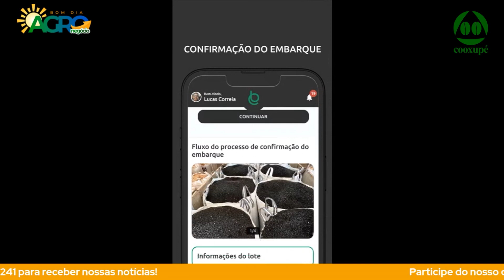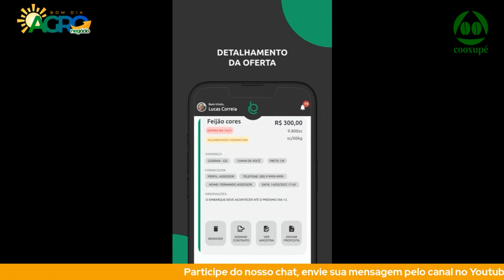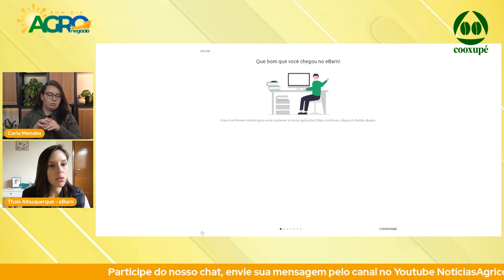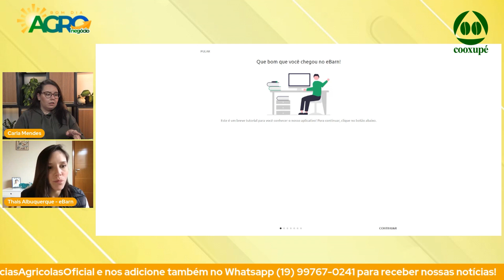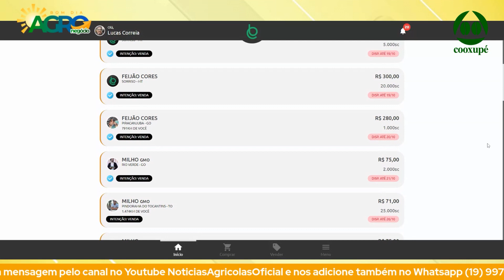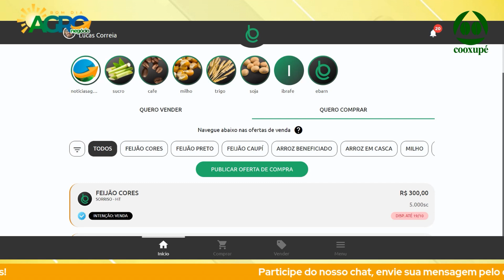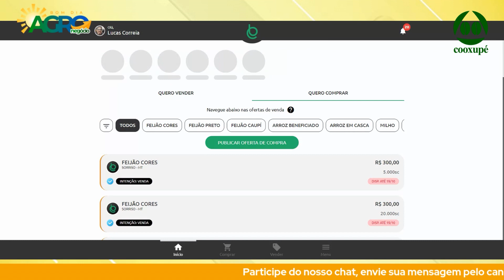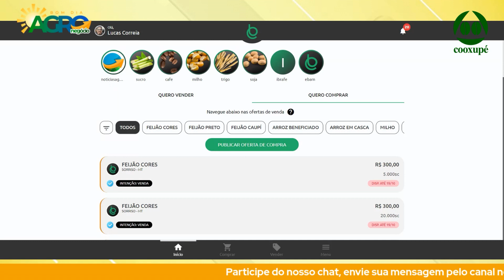Momento eBarn: Caminho percorrido do anúncio do lote no aplicativo ao negócio efetivo carrega ras...